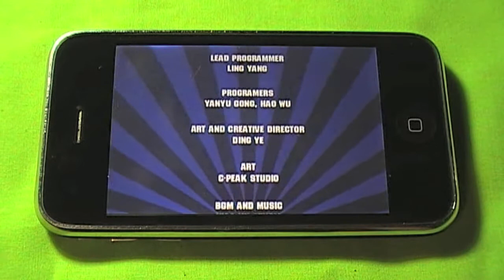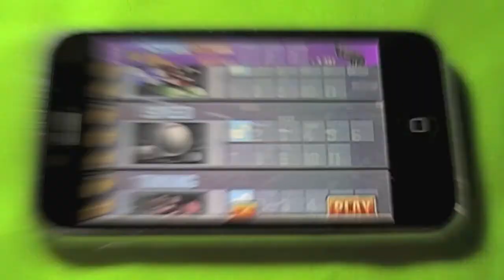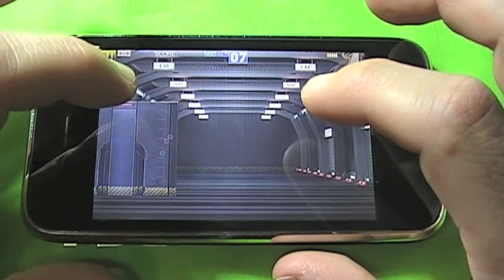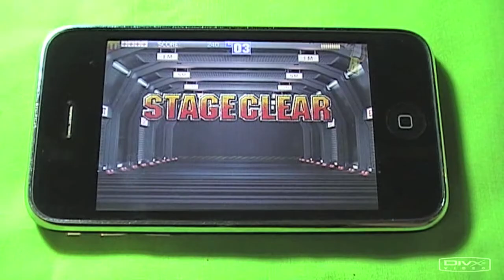P.P.T 2 Review First Look Before Release